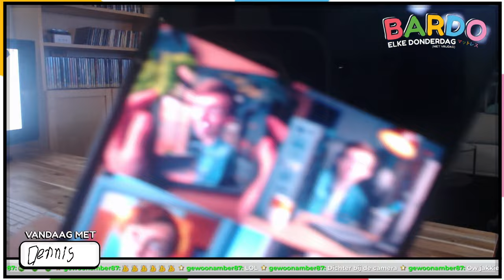#5: Vegan, paragnost, schermtijd - met Dennis Broekhof - Bardo Elke Donderdag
Dit is een oude opname van de Bardo Elke Donderdag podcast, deze keer te gast Dennis Broekhof je kunt hem kennen van een hele boel oude BanjoMovies sketches. Live een keer meekijken met de chaos die ik maak op stream? Check het hieronder!!
► 🟣 TWITCH - Volg de chaos LIVE!